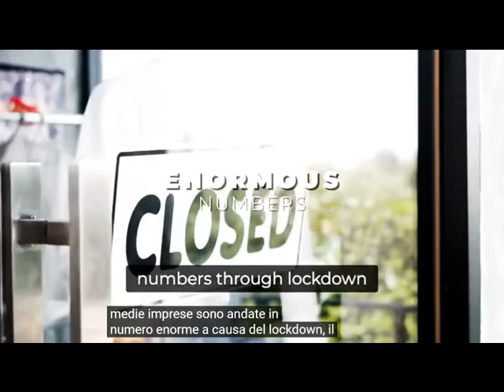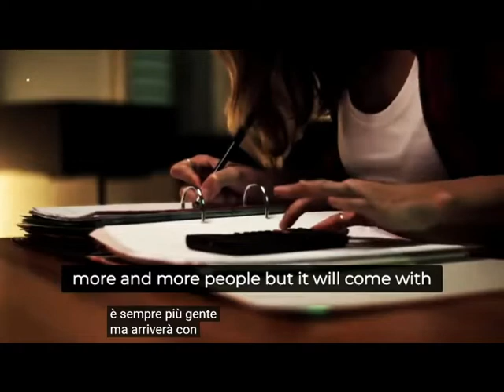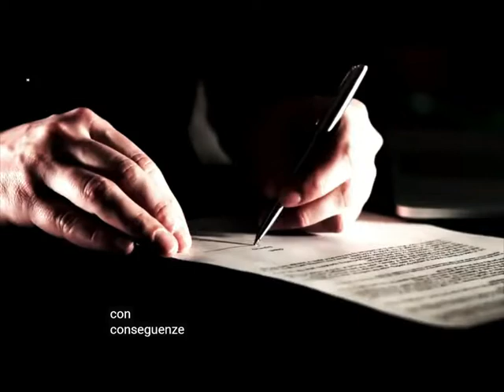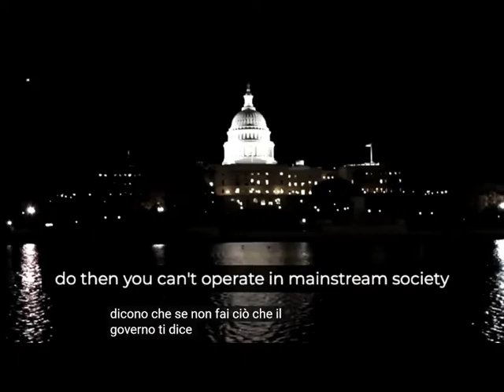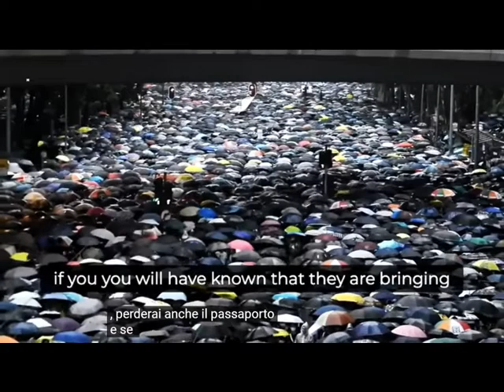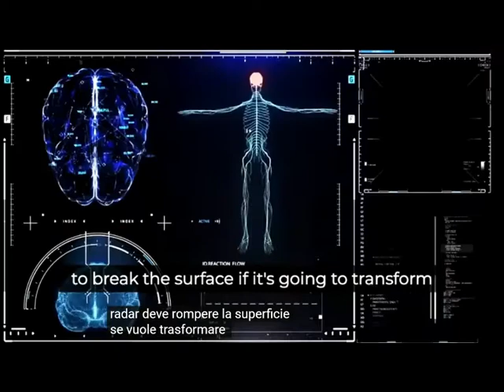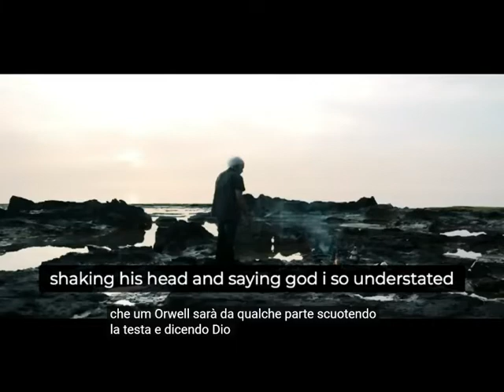La verità del lockdown.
Ora li cominciate a capire i pesci rossi?